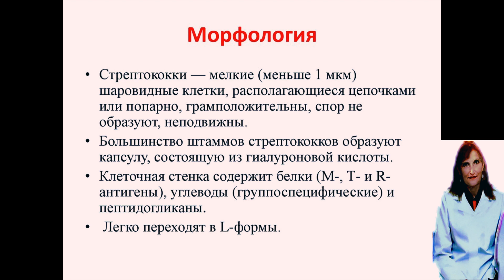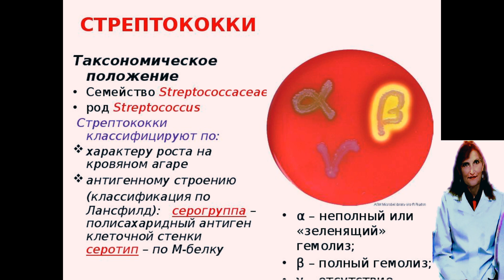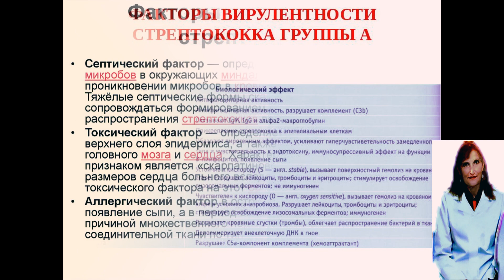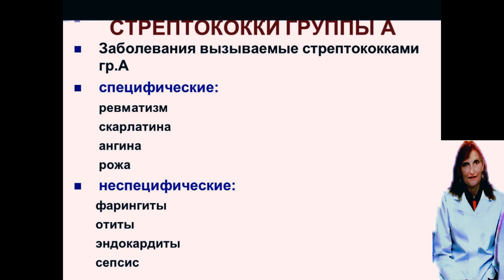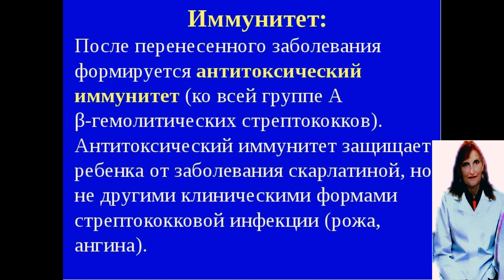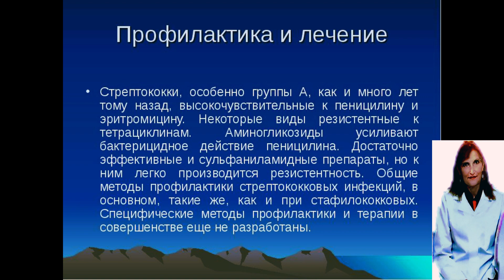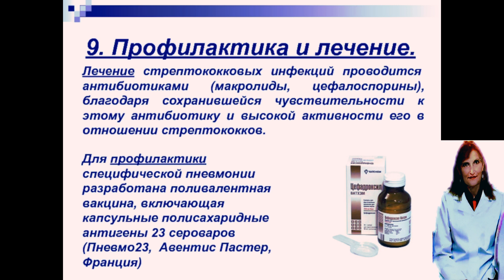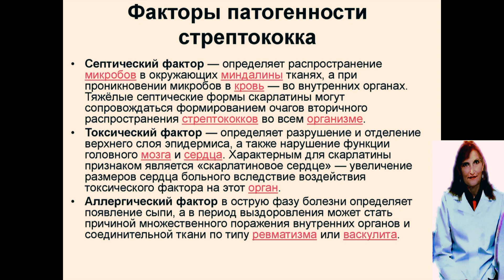Стрептококки.Лекция по теме "Стрептококки"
Стрептококк- лечение антибиотиками, пути заражения стрептококком, велика ли опасность стрептококка, как нужно лечить стрептококк, чем нужно лечить стрептококк, стрептококки подразделяются на группы, советы врача по лечению стрептококка, болезни которые могут быть вызваны стрептококками, виды стрептококков

частная микробиология

для рекламных предложений:
банковские реквизиты:
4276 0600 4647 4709